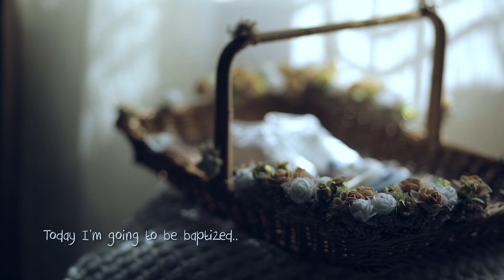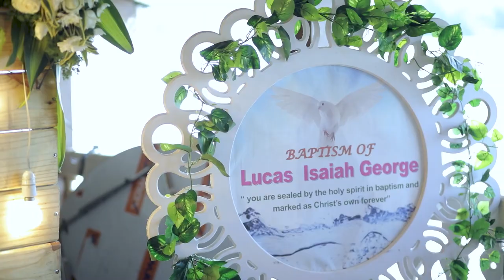Baptism Day | May God bless you little Lucas!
A film by 180 Degree Films

Concept & Directed By: 180 Degree Films
DOP: Vishnu Chandrabose
Stills : December Days Photography
Editing & Color Grading: 180 Degree Films

Gear List
Camera 1: Canon EOS 5D Mark IV Digital SLR
Camera 2: GoPro HERO 7 Black Action Camera
Lens 1: Canon EF 70-200mm F/2.8L IS II USM Telephoto Zoom Lens
Lens 2: Sigma 35mm F/1.4 DG HSM Art Lens
Lens 3: Canon EF 100mm F/2.8L Macro IS USM Lens
Audio Gear: Rode VideoMic Directional Video Condenser Microphone
Camera Stabilizer: Zhiyun Crane 2 Three-Axis Camera Stabilizer

Copyright: 180 Degree Films